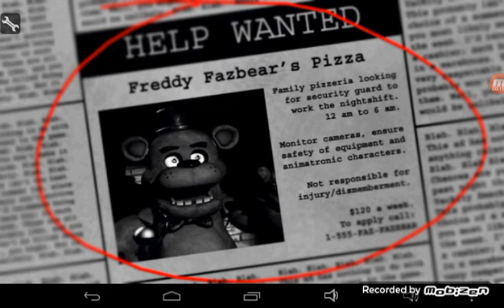Fnaf ep1 why foxyyyyyyy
Today I get scared half to death by foxy